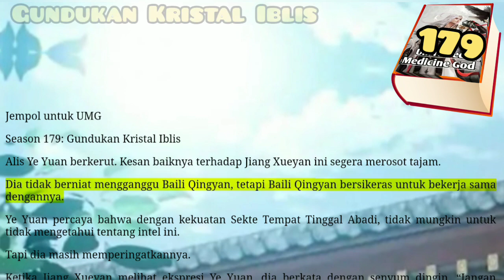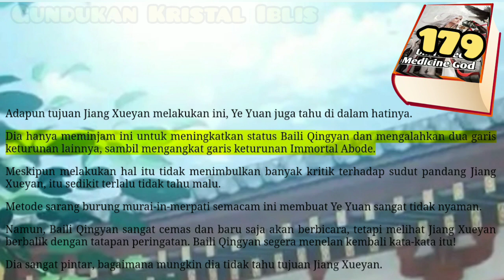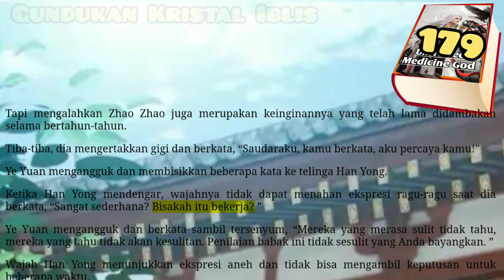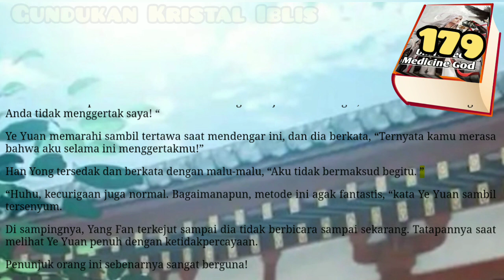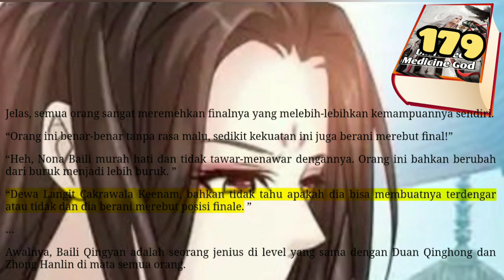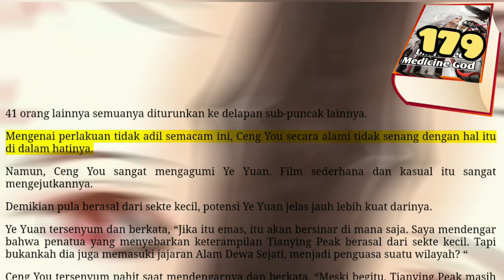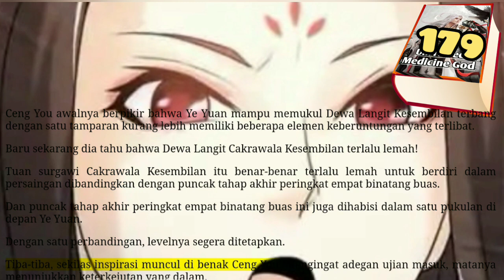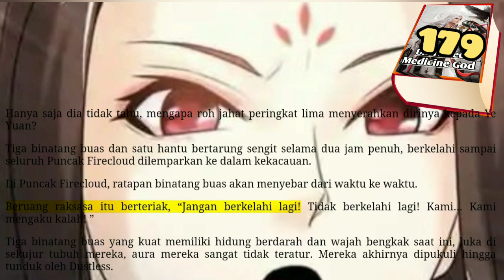Gundukan Kristal Iblis, UMG 179